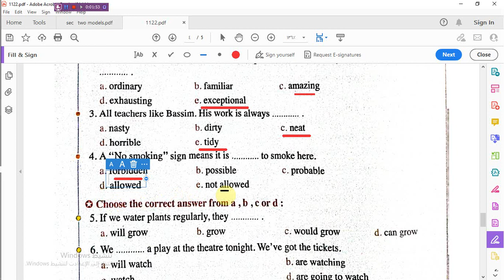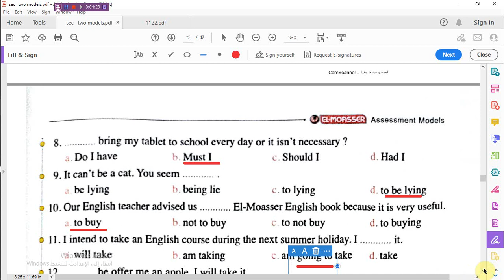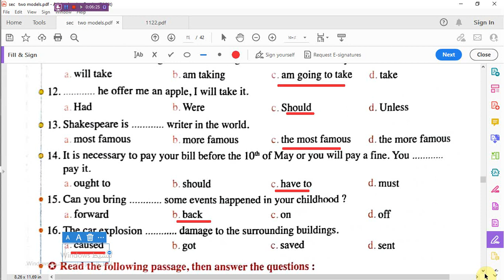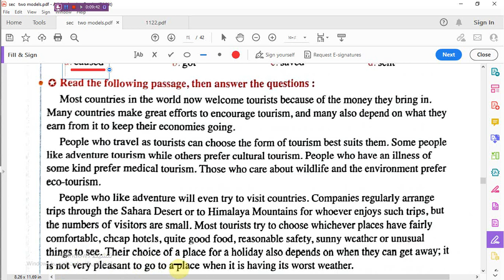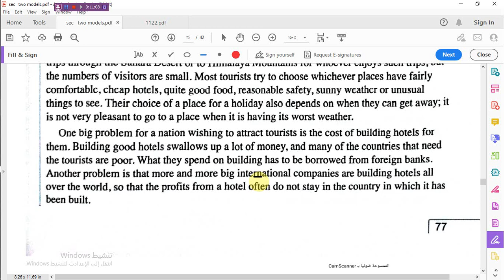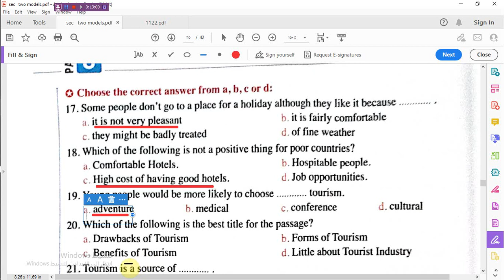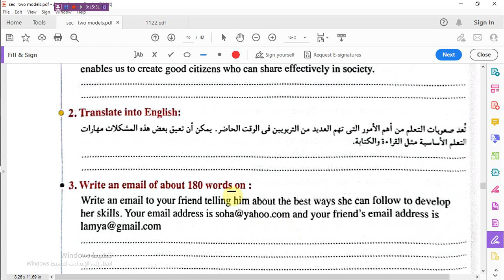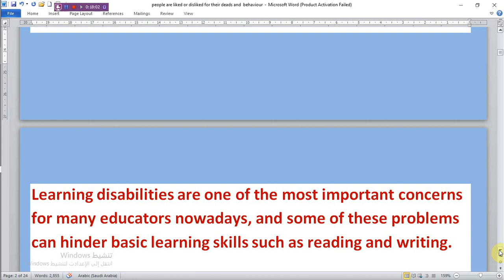حل اختبار النموذج التاسع Model Exam 9_ الصف الثانى الثانوى -بوكليت المعاصرللمراجعة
حل اختبار للوحدات Unit 3/ 4_ الصف اثانى الثانوى -بوكليت المعاصرللمراجعة